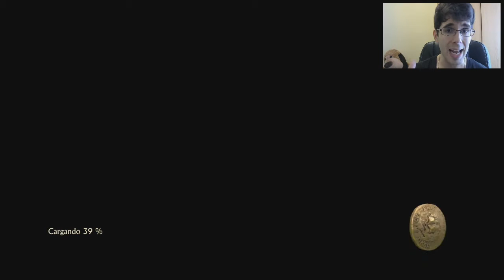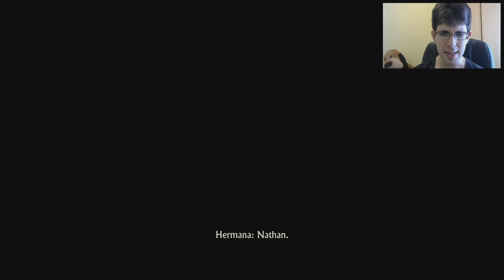Uncharted 4 | Capitulo 1 | EL PEQUEÑO NATHAN DRAKE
Muy buenas a todosssss, hoy venimos con una de mis series favoritas, y es que Nathan Drake esta de vuelta con su ultima aventura en mi canal. Espero que os guste muchísimo y que os lo paséis genial ;) Un saluditoo a todos y nos vemos :D

◉ PSN [PS3/PS4/PSVITA]: Sergiopatin99
◉ Steam: Sergiopatin99

ESPAÑA/PORTUGAL/ITALIA: 20:00h
CANARIAS: 19:00h
MÉXICO: 13:00h
COLOMBIA: 14:00h
VENEZUELA: 14:30h
ARGENTINA/CHILE: 16:00h
PERÚ: 14:00h
URUGUAY: 17:00h

PREGUNTAS FRECUENTES